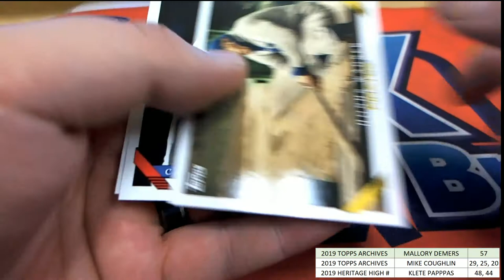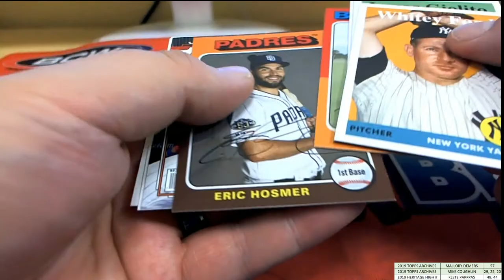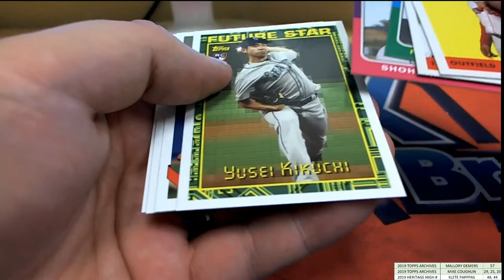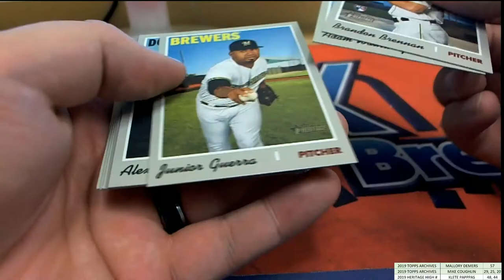PACK RIPS FOR MALLORY D, KP & MIKE C